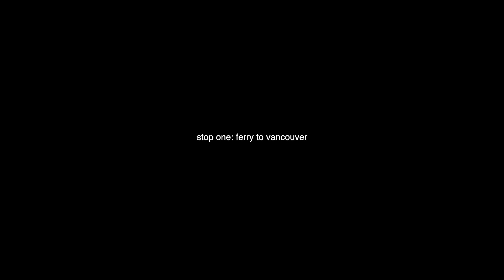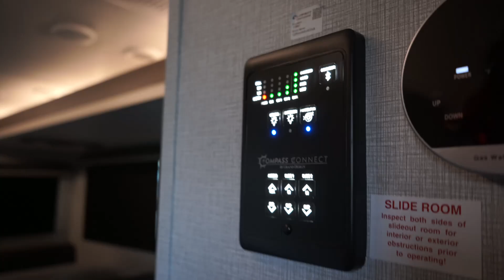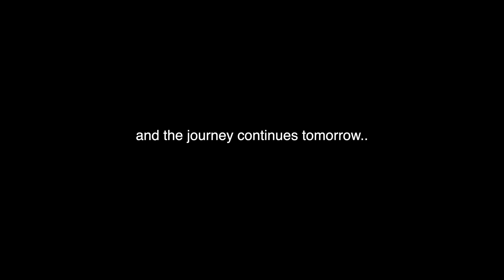We're Officially Living and Traveling in Our RV Full Time!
The day is finally here.. We're leaving Canada and heading across America in our 32ft trailer. Join us for the journey, take off and ride along the way. Today we're traveling from British Columbia Canada and across Washington USA.

About Kristie & Matthew:

Best Friends. Partners. Adventures and madly in love.. Welcome to our life together! We're so happy you're joining us in being apart of our journey.

Meet Kristie:
Hey friends! I'm Kristie Sita and y'all may know me from my various social media platforms or my work in Film and TV as a dancer. These days I'm traveling, speaking, training, and spending time with the love of my life which I'm so happy to finally be sharing with you all and beginning this new journey.

Meet Matthew:
Hey guys, I'm Matthew Smith but you may recognize me from Americas Next Top Model with Tyra Banks, or more recently Netflix's Too Hot To Handle. This YouTube channel will share with you a little about what my life looks like these days by documenting our life we're building together!